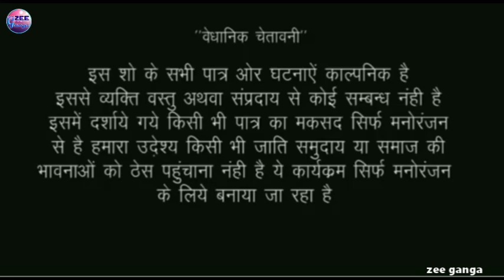विडियो देखकर आप रात भर सो नहीं पाएंगे विडियो अकेले में देखें zee ganga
zeeganga Bhojpuri comedy video चैनल में आप सबका स्वागत है
Actors -  Dharmendra akela, Umashankar chauhan,, kajal singh cameraman Gauri shankar chauhan video editor Umashankar chauhan